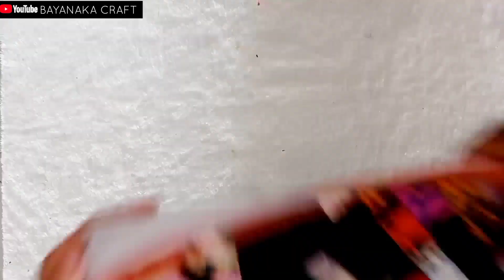Tutorial Tote Bag dari Perca | DIY ZIPPERED TOTE BAG | Kreativitas Perca Kanvas untuk Tas Tote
BC-145
DIY TOTE BAG WITH ZIPPER
CANVAS FABRIC SCRAPS IDEA
UNIQUE ZIPPERED TOTE BAG
TUTORIAL TAS TOTE

Tutorial membuat tote bag dengan memanfaatkan perca kanvas.
Perca canvas diolah sedemikian rupa, hingga menjadi panel ukuran tertentu dan bisa dimanfaatkan untuk membuat tas.